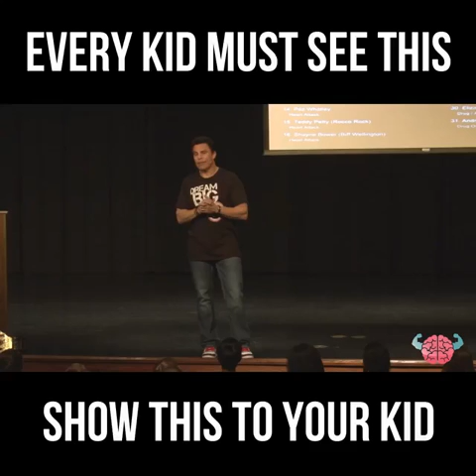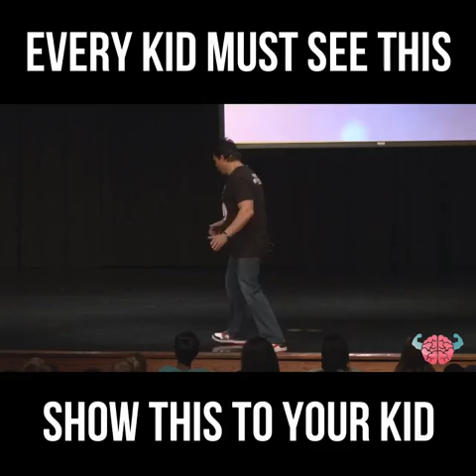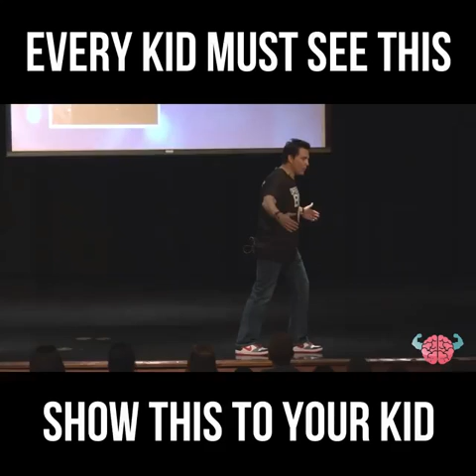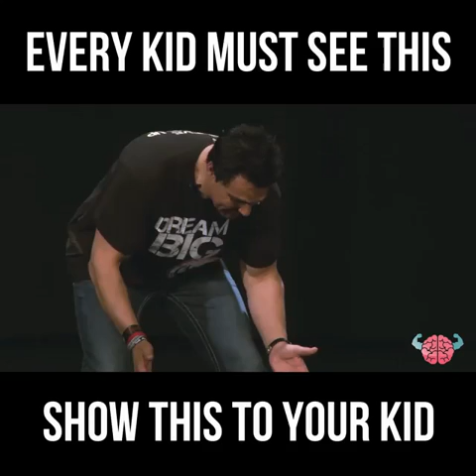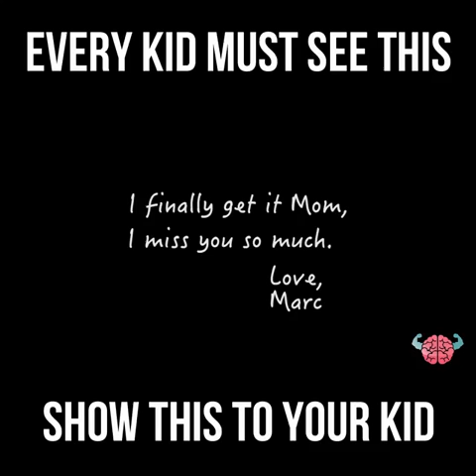Knowledge Is Power - The Powerful Message About A Mother's Love